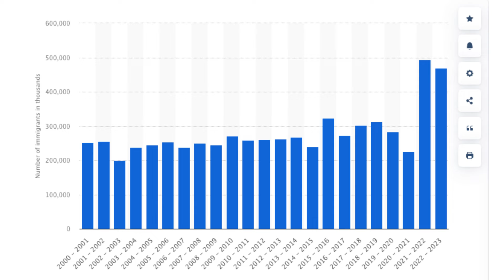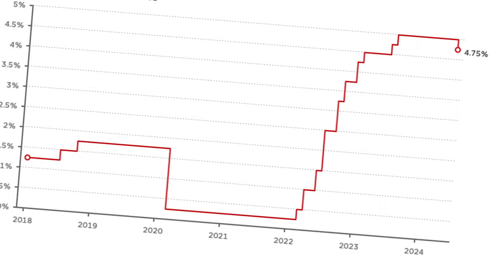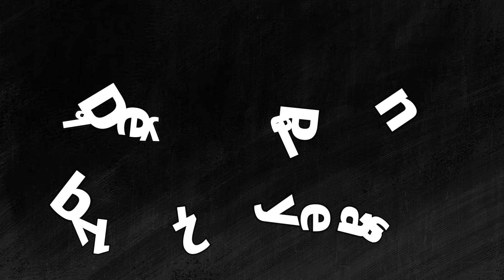Is it still worth to move to Canada in 2024?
In this video, I will provide my perspective on current and future Canadian Economic outlook and Canadian Immigration outlook. Then I will talk if moving to Canada is still worth it for Professionals and Students.

Chapters:
0:00 Intro
0:24 Canadian Economy and Future of Canada's Economy
1:44 Canadian Immigration and Future
2:35 My Perspective
2:43 Students in Canada
3:51 Professionals in Canada
4:49 Conclusion

Note: The information shared in this video is based on my personal research and perspectives. Video represents my views only. This video does not contain CONFIDENTIAL INFORMATION of my employer.